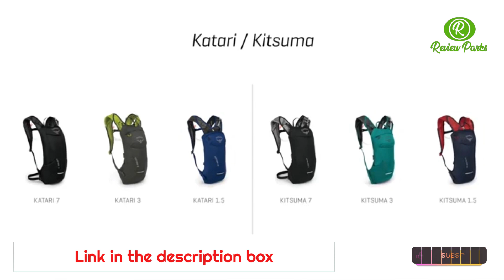Best Hydration Packs for Outdoor Activities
Best Sellers in Hydration Packs

✅Checked Price By Following Link ✅

➜ 1. Vibrelli Hydration Pack
➜ 2. Unigear Hydration Pack Backpack
➜ 3. Unigear Tactical Hydration Packs - 1050D
➜ 4. CamelBak M.U.L.E. Mountain Bike
➜ 5. Osprey Katari 1.5 Men's Bike

The 5 Best Hydration Packs. You're not going to show up for that all-day hike or 5K run with a water bottle in your pocket, are you? No, you're going to invest in one of these innovative hydration backpacks, which come in an abundance of sizes to provide the perfect balance of weight and capacity for your next excursion. They're ideal for any outdoor activity, from trail running to mountain biking to long-distance walking.